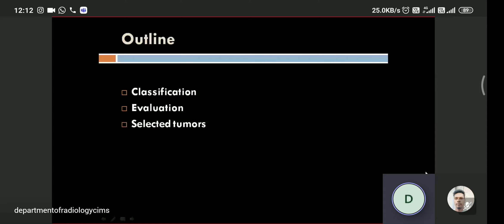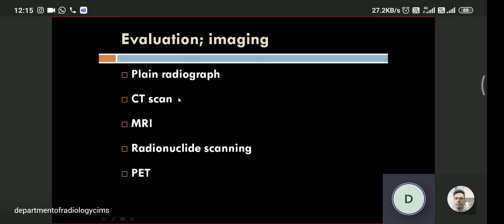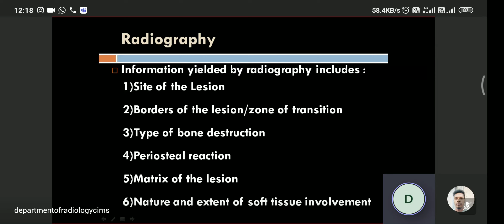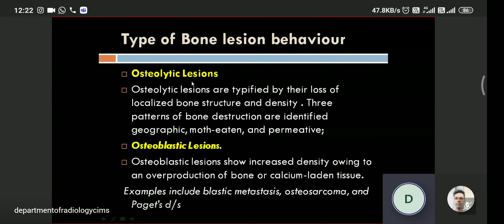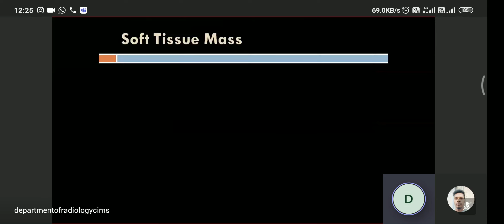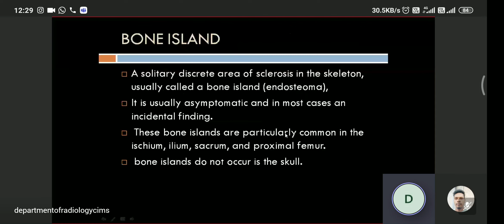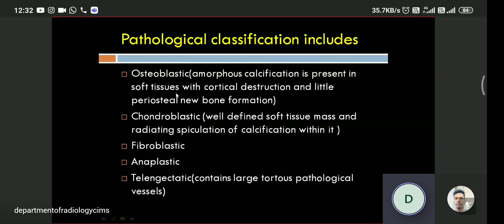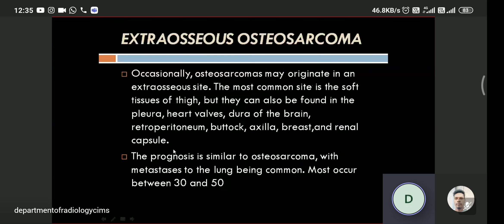Bone tumors / online classes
Radiology topic